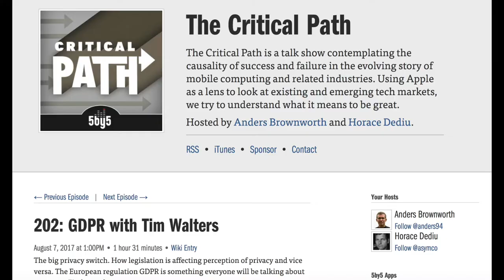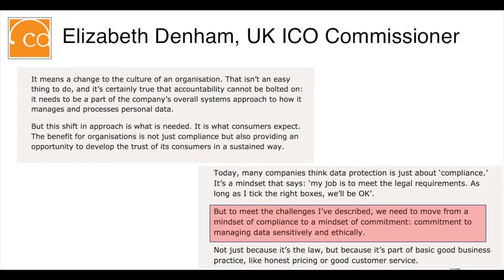Tim Walters collaborates with The Post-GDPR/Future of Data Protection Summit 2018.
Tim Walters announcing collaboration with Group Futurista on the POST GDPR Summit/FODP summit 2018.